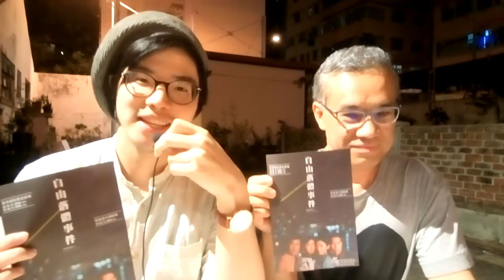「演後評」第五十六擊：設計對白《自由落體事件》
自殺少女遇上一事無成警員；
新晉女導演旺角迷失自我；
過氣殺手醉心聖經與電影；
MK仔夏日心跳回憶

由四篇2000年代的文學小說合輯改編而成。分別有顏純鈎《自由落體事件》、崑南《旺角記憶條》、也斯《濠江殺手咸蝦醬》、車正軒《與女朋友一起賣私煙的好日子》。

「朝早：情緒低落
中午：情緒低落
夜晚：情緒低落
唔好問點解，發脾氣對智商有幫助。
好似係，除非唔係。
你可以質疑我，但唔可以唔尊重我。
唔係自尊心問題。

係，有啲嘢，你唔明，我講到你明，但係你都係唔明。
嘥氣。 」

文字的撒野　矯情改變命運
媒體讓我們表達自己，也掩藏自己。自古以來人就是鍾情於把玩直接與間接之間的灰色地帶。莎士比亞的相關語、山水畫的留白、電影的蒙太奇、以至今天社交媒體上的「不解釋」。就是這些灰色地帶讓我們可以矯情；文字、音符、emoji、Photoshop，讓我們看到本來可以直接說，卻又加工複雜了的情感。沒錯是為了呃'like'、被關注；問題不是可信與不可信，在自由落體的世界裡，令迷戀的可能是放大了的真實其實更真實，模糊中比清晰的立場更能為一代人尋找自己的身份。

觀賞場次：2018年9月23日，8pm，前進進牛棚劇埸
藝評人：吳俊鞍、家書